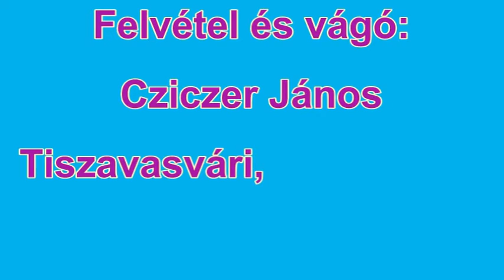Tiszavasvári Városi Fúvószenekar1, Tiszavasvári, 2014.03.22.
Járási Gasztropiknik, Tiszavasvári, 2014. március 22. Tiszavasvári Városi Fúvószenekar1. Képek a honlapon találhatók.